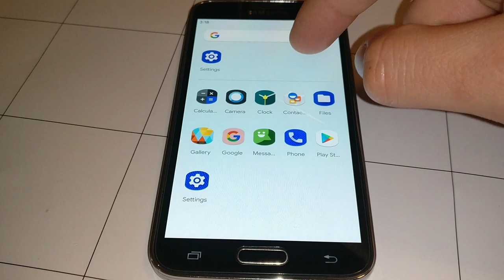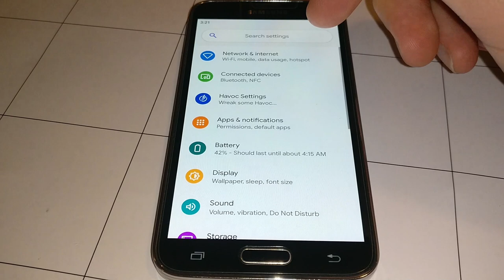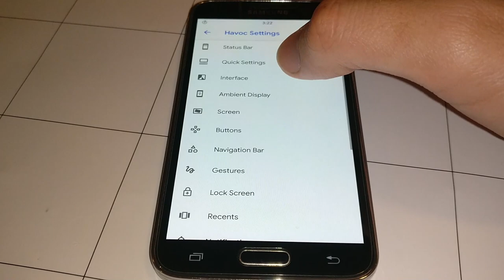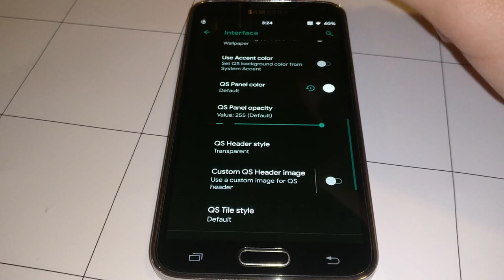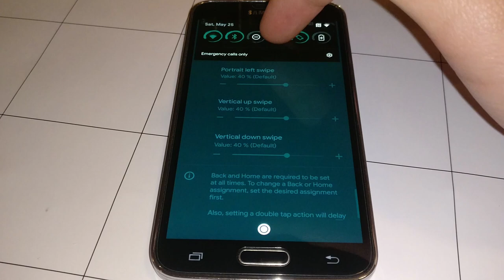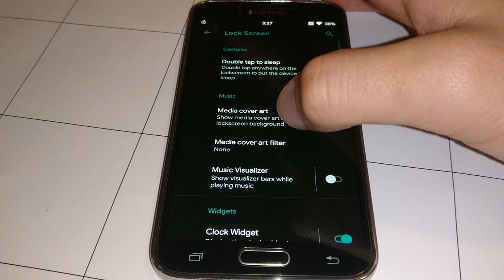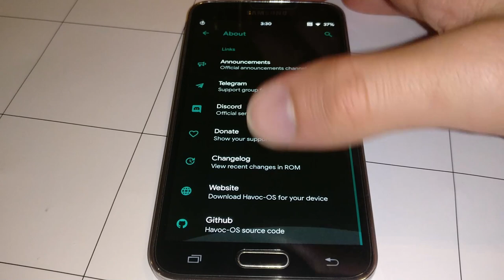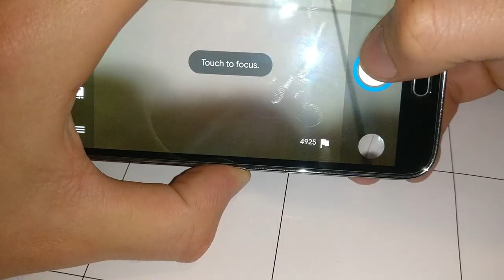Samsung Galaxy S5 KLTE Havoc-OS v2.5 ROM (Android 9.0 Pie)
klte - SM-G900AZ, SM-G900F, SM-G900M, SM-G900R4, SM-G900R7, SM-G900T, SM-G900V, SM-G900W8, SM-S902L

Music
Track One:
Title: Pixelated Autumn Leaves

Track Two:
Title: The Emperor’s Army